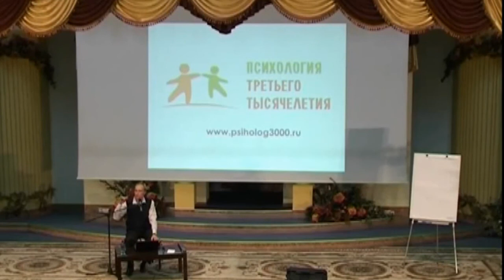Два духовных центра личности. Олег Гадецкий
2. - Также посетите сайт проекта Психология третьего тысячелетия

Душа личности находится в сердце, поэтому мы так беспокоимся, когда оно болит. Но есть еще один духовный центр личности. В нем располагается высшая душа и интуиция. Именно в нем проявляется чувство совести, когда мы что-то делаем не так. Где расположено это место и как оно влияет на нас, вы узнаете, посмотрев это видео.

Видео фрагмент из тренинга Олега Гадецкого «Уроки жизни. Часть 1: Позиция ученика».